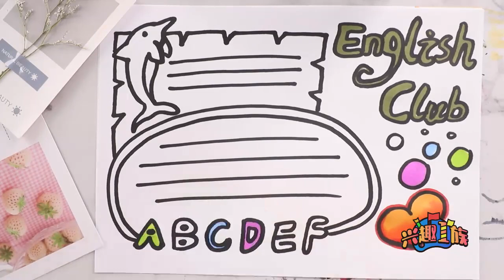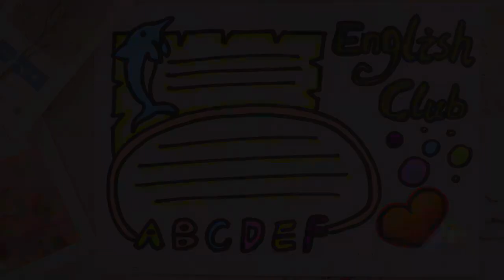簡單英語手抄報怎么畫